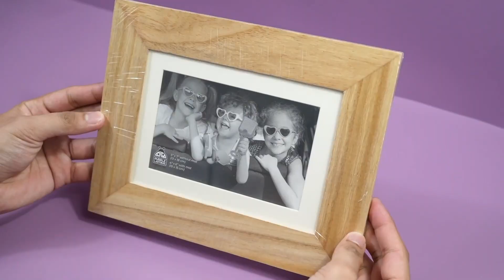Purple Ladybug HIGHLIGHTS 2023